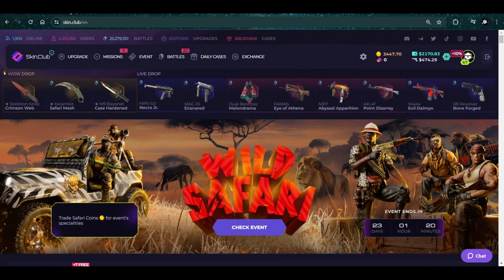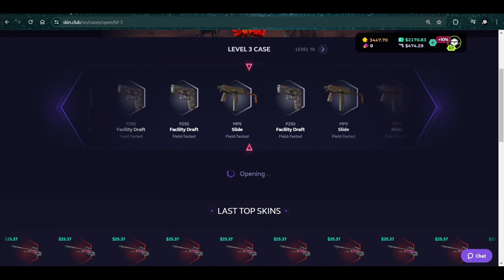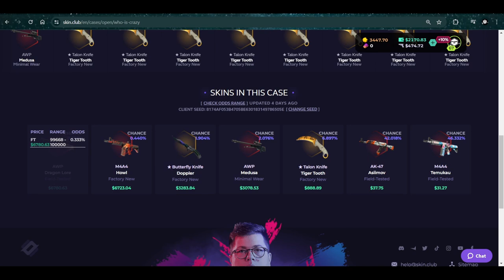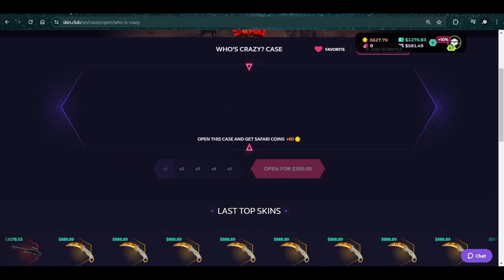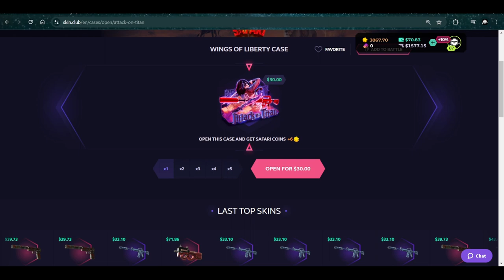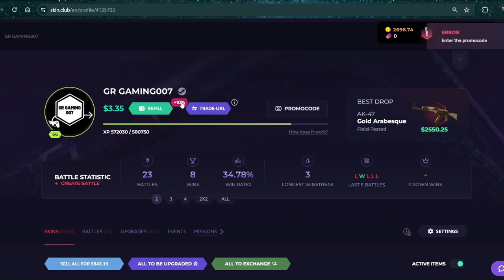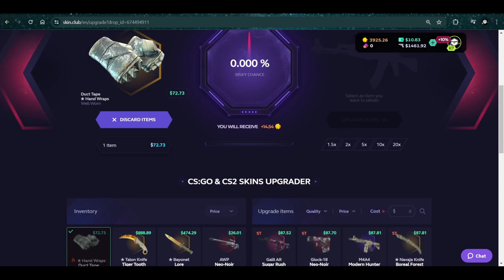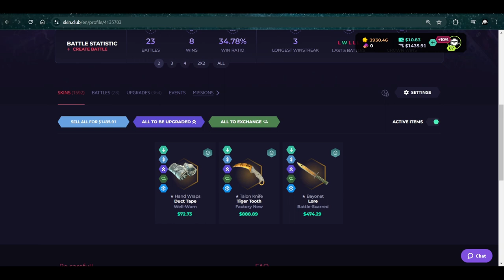I got Some Amazing CS2 Skins For @MortaLyt @8bitMAMBA from Skin.club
We are happy to announce a new Battle mode on Skin.Club!
It is called “Sharing Mode”, what is the main feature of this point you ask? Everyone is a winner - that’s the answer!
At the end of the battle, all the drops sum up and then get divided between all the players.

Skin.Сlub event is:
1. New section of limited cases
2. New products in the marketplace
3. Opportunity to participate in a new event Giveaway and leaderboard draw!

NEW "Wild Safari" EVENT

(18+ GAMBLING SPONSOR w/ NO LICENSE) Please do your own research on the validity of the sponsors website before you play or make any purchase. You must be above the legal age requirement when using this website!

How to Trade Skins for Profit in 2024 (Skinclub)